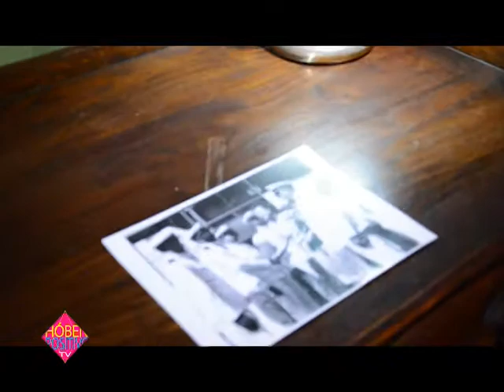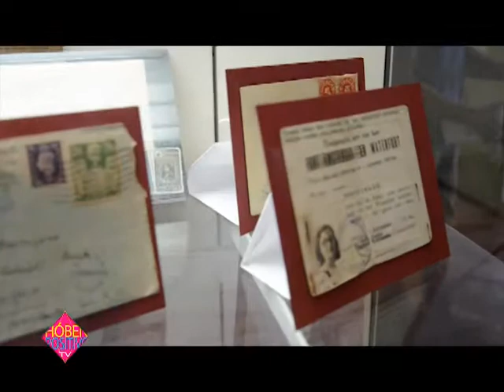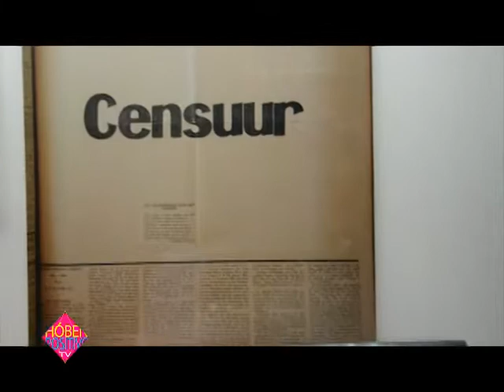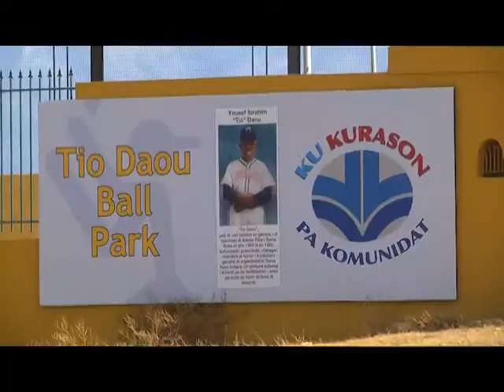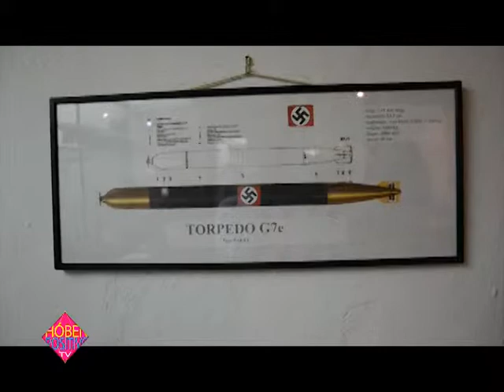Hoben Positivo TV tokante Guera na Kòrsou